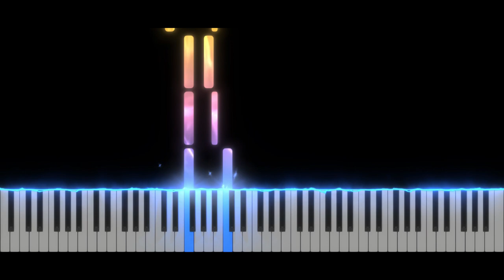Animal Crossing Wild World - Main Gate | Piano Tutorial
Take care ❤️

Softwares used :
- 🎵 FL Studio
- 🎹 SeeMusic Visualizer
- ❤️ Cinema4D
- 🎬 Vegas Pro
- 🖼️ Photoshop

Time code :
00:00 Intro
00:14 Musique